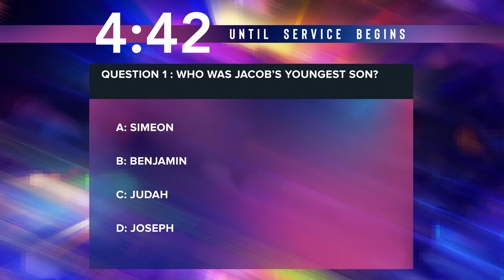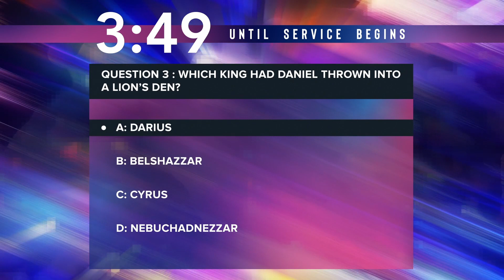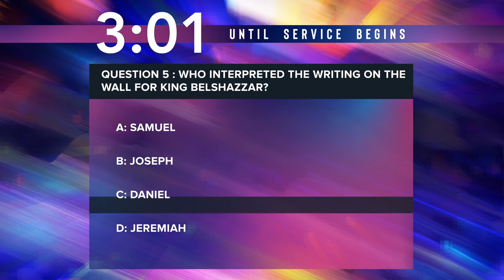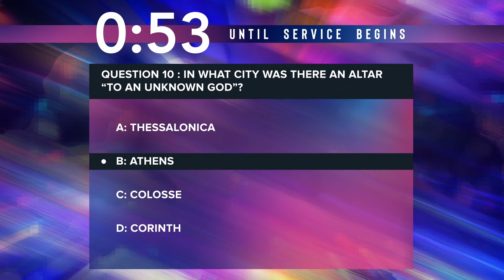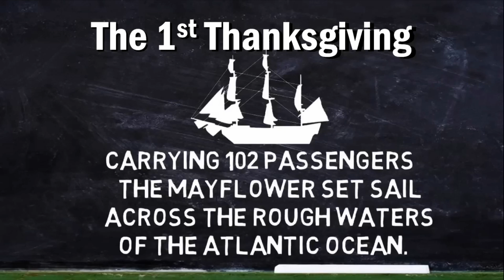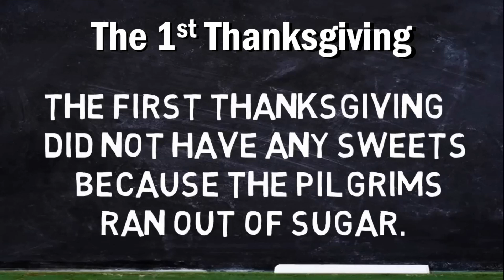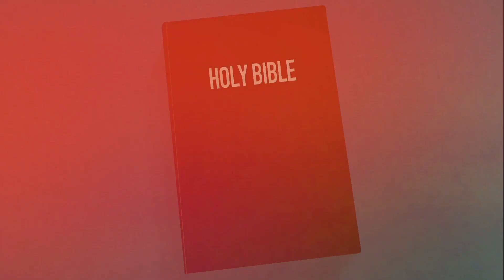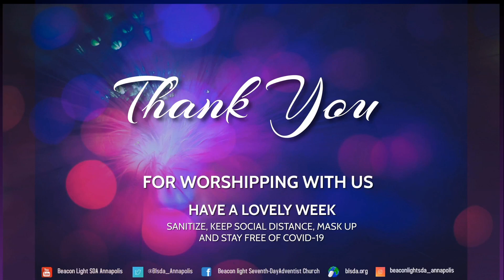THANKS GIVING SERVICE 2022